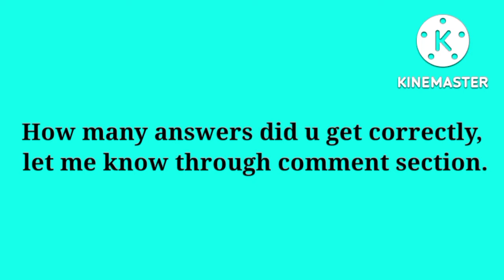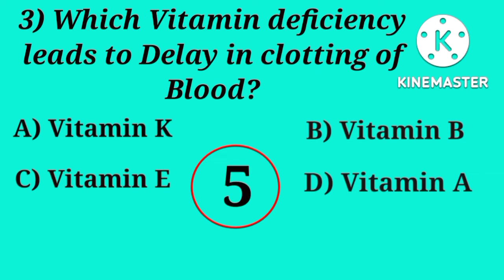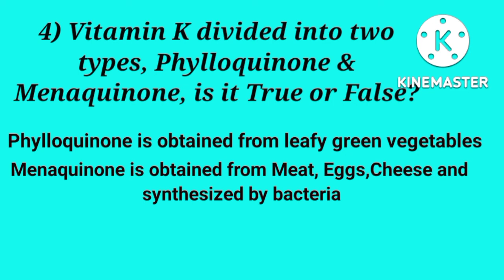only 5% of can answer this questions are you the one among the 5%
Today we are discussing about Vitamin K

Vitamin K is divided into two types. They are

1) Phylloquinone - Obtained from green leafy vegetables.

2) Menaquinone  - Obtained from Meat, eggs, Cheese, & synthesized by Bacteria.

The scientific name of Vitamin K is Phytonadione.

The major source of Vitamin k is Cabbage, leafy vegetables, Broccoli etc.

Vitamin k deficiency leads to dealy in clotting of blood when we are wounded.

It helps in formation of various proteins that are useful for blood clotting.

It maintains healthy cardiovascular system.

It helps in formation of Bones.